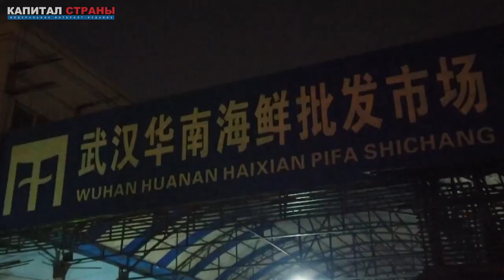Коронавирус из Китая угрожает миру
Первое заражение новым коронавирусом 2019-nCoV было зафиксировано в китайском городе Ухань 31 декабря прошлого года на рынке морепродуктов. Через неделю удалось установить, что возбудитель болезни, похожей на пневмонию, неизвестный до того тип коронавируса. На сегодняшний день им заразились более 830 человек, а 25 умерли. Факты заражения отмечаются в Японии, США, Южной Корее, Сингапуре и Таиланде. В Китае в связи с эпидемией закрыли десять городов на карантин. В то же время в Санкт-Петербург прибыли китайские туристы с подозрениями на коронавирус, один больной скончался в китайской провинции Хэйлунцзян на границе России. Во Всемирной организации здравоохранения пока считают не нужным объявлять чрезвычайную ситуацию.